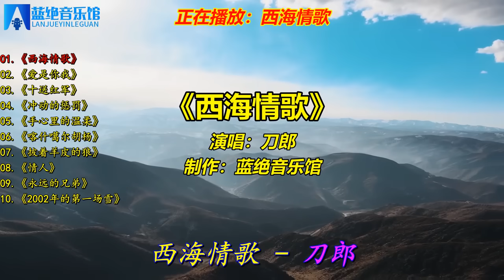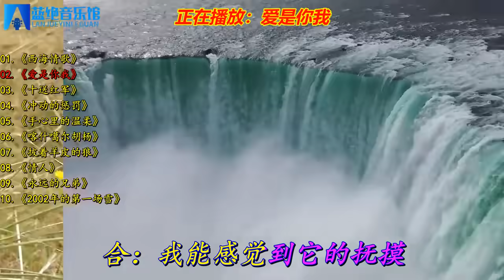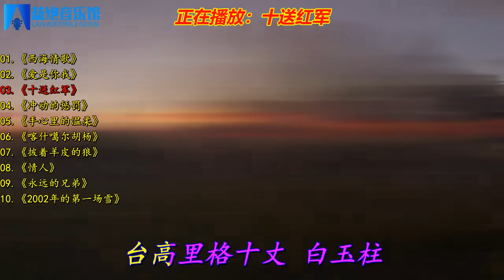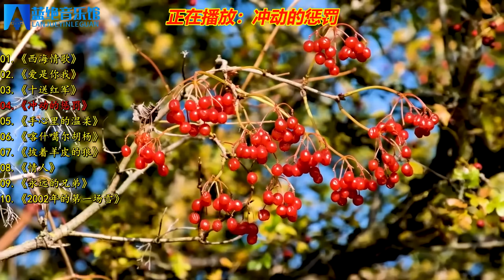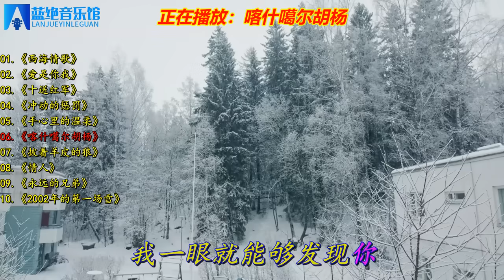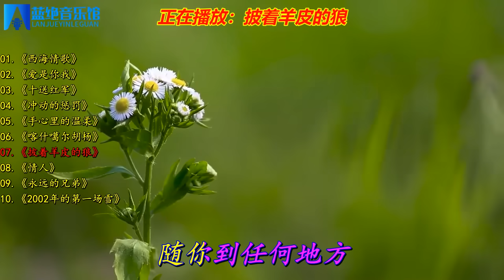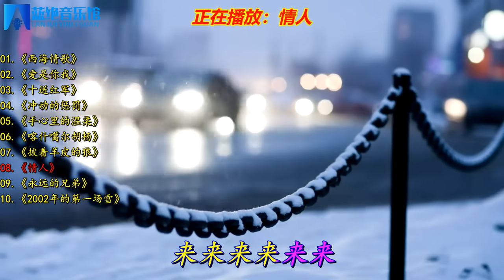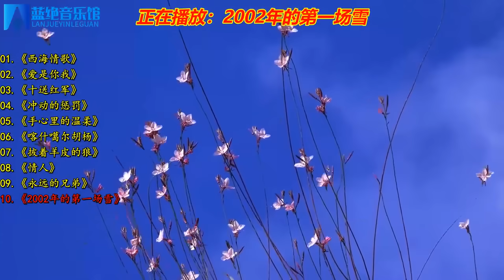刀郎热门歌曲《西海情歌》《冲动的惩罚》《手心里的温柔》等